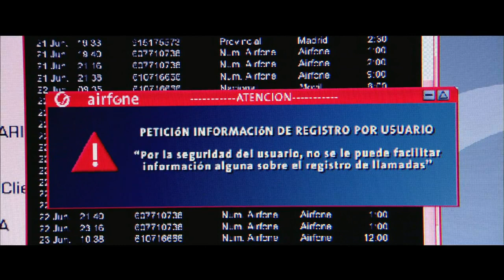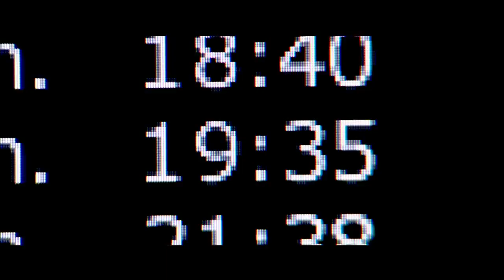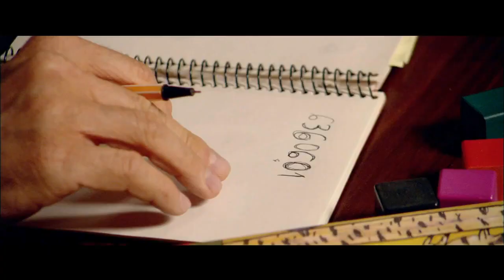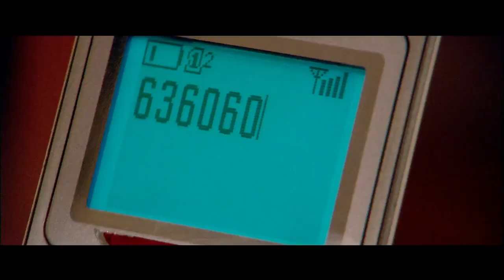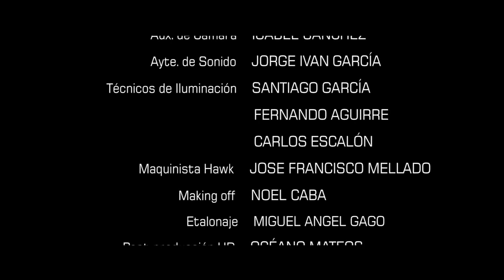-Diez Minutos- de Alberto Ruiz Rojo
A l'edició del 2005 vam projectar el curtmetratge "Diez minutos" -Goya 2005- escrit i dirigit per Alberto Ruiz Rojo i interpretat per Gustavo Salmerón i Eva Marciel Fotografia: Jesus Haro Direcció d'Art: Marina Anaya Música: Rafael Arnau i Mario Gosálvez.